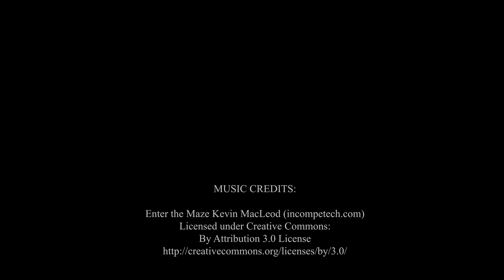Day 1 Part 2 | March 2022 | Dan Peña QLA Castle Seminar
Catch Dan Peña LIVE in Omaha, Nebraska, USA on April 27, 2022!

The Quantum Leap Advantage (QLA) Castle Seminar by the business coaching leader Dan Peña at Guthrie Castle for March 2022 - Day 1 Part 2